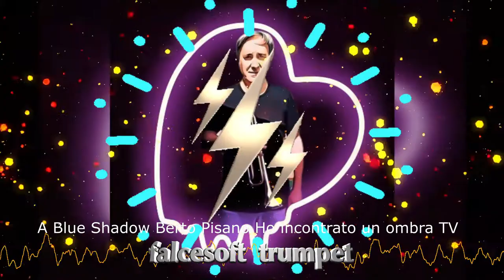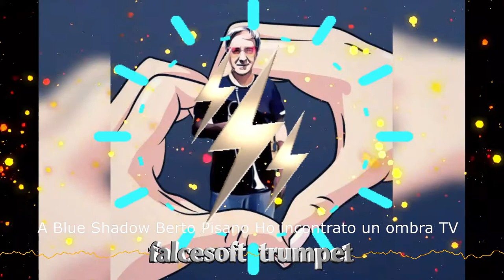La tromba di falcesoft suona: A Blue Shadow Berto Pisano Ho incontrato un ombra TV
Il video è senza scopo di lucro da parte del gestore del canale youtube, quindi a solo scopo di ascolto e piacere musicale personale. Un famoso brano che era la sigla del sceneggiato Tv anni 70. Suonato con il flicorno. Lo dedico a tutti quelli che soffrono. Saluti